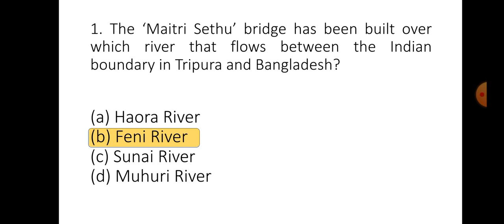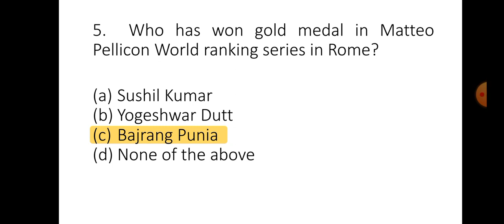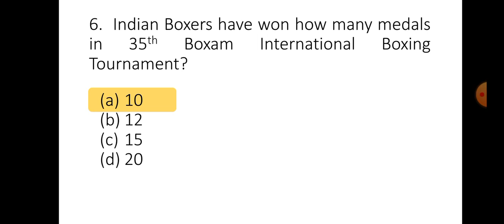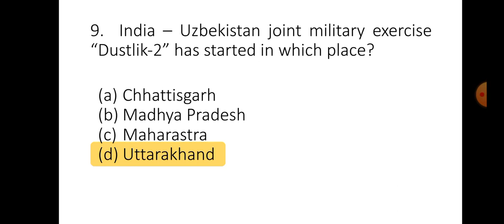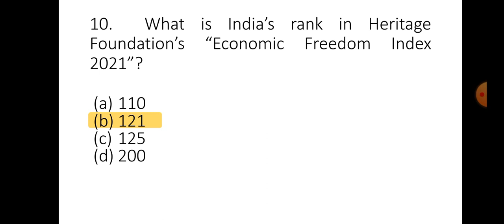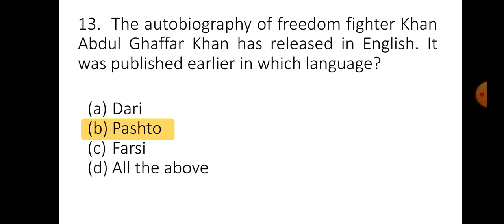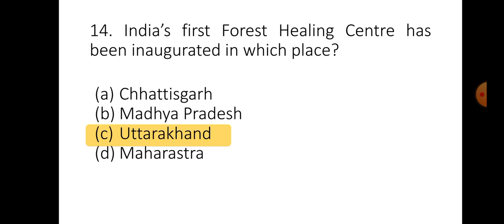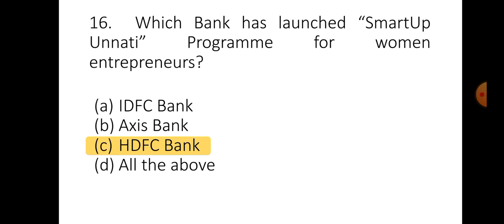9 & 10 March 2021 Current Affairs in Odia by Ranju